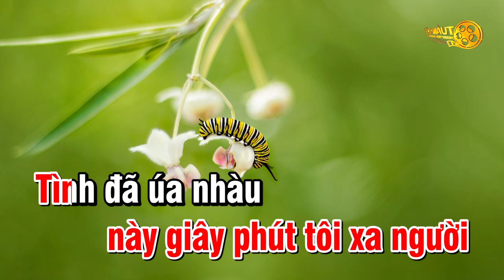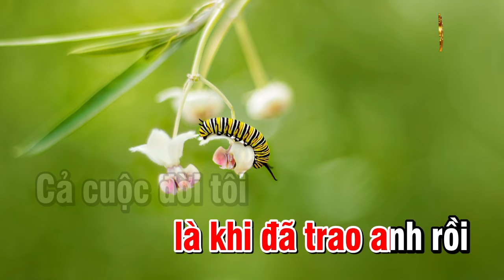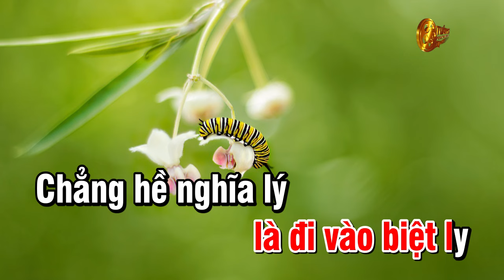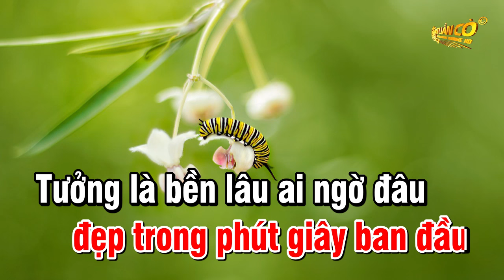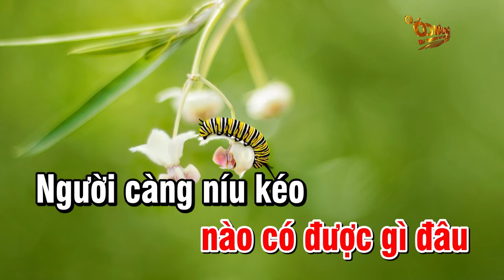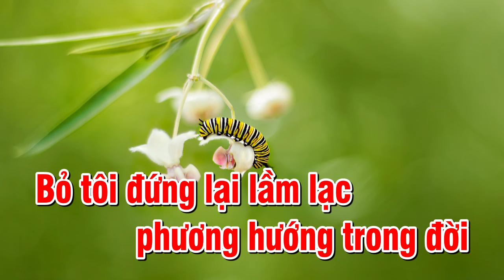Karaoke Đoạn Tuyệt Tone Nữ Nhạc Sống Dễ Hát Ebm